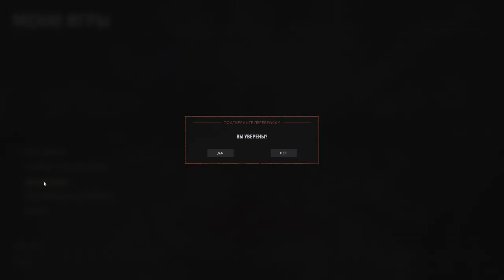HLL BWR & DCR vs 106 | 6.11.22